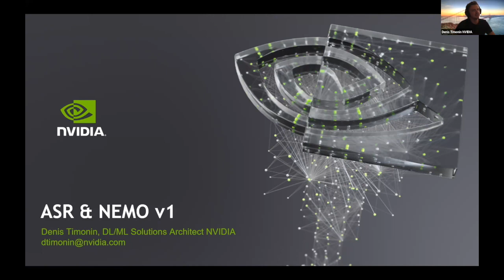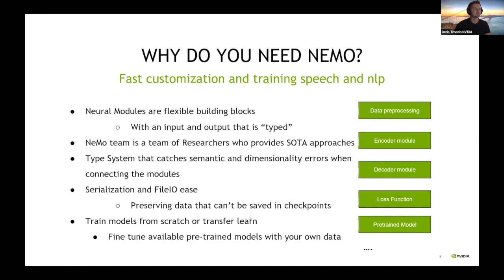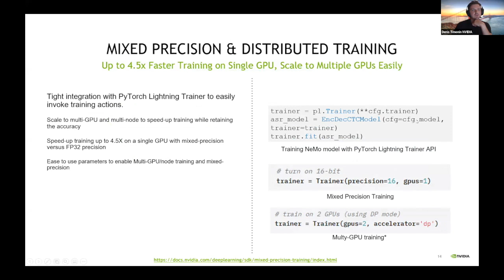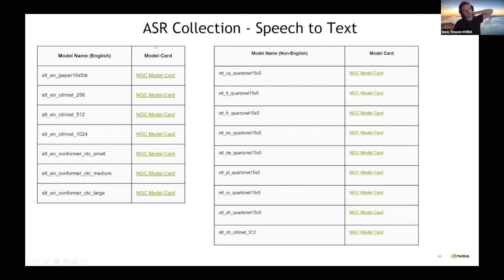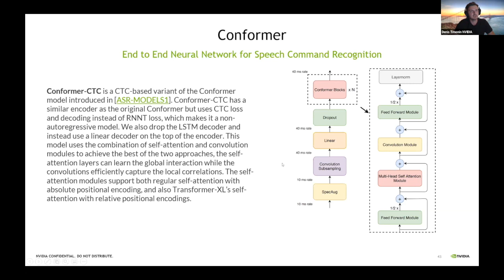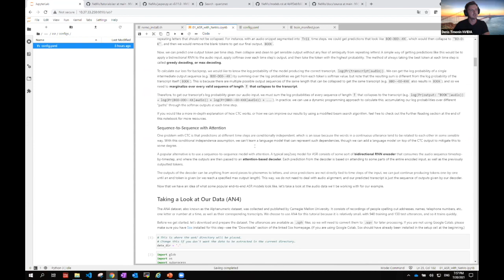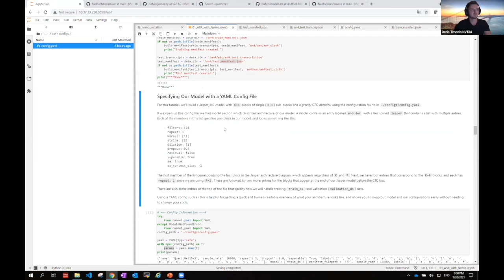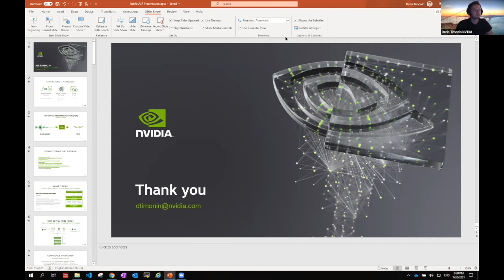SOTA методы в распознавании речи и библиотека NVIDIA NeMo (Денис Тимонин)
Летняя школа по финтеху факультета компьютерных наук НИУ ВШЭ.

Докладчик: Денис Тимонин, AI Soultions Architect, NVIDIA.

20 июля 2021